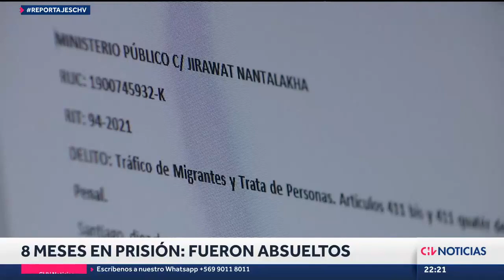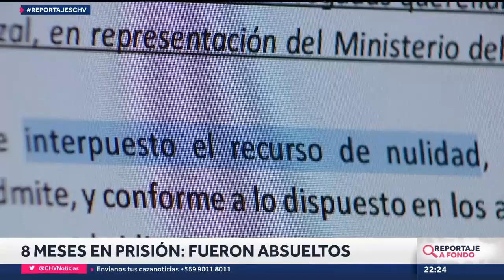ERAN INOCENTES | Empresarios acusados de TRATA DE PERSONAS estuvieron 8 MESES EN PRISIÓN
El año 2020 los dueños de la cadena de restaurantes tailandeses Lai Thai fueron acusados de traer ciudadanos de ese país bajo engaño y tenerlos trabajando en pésimas condiciones.
Uno de los empresarios pasó cerca de 8 meses en prisión preventiva hasta que un tribunal dictó sentencia.